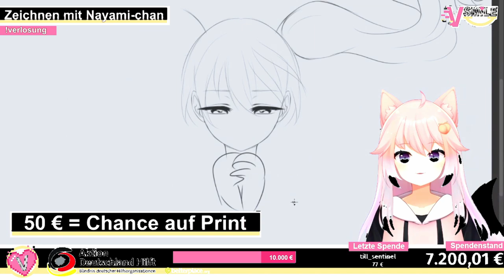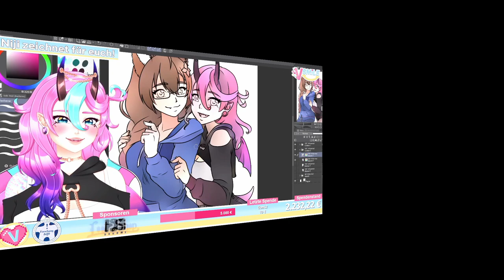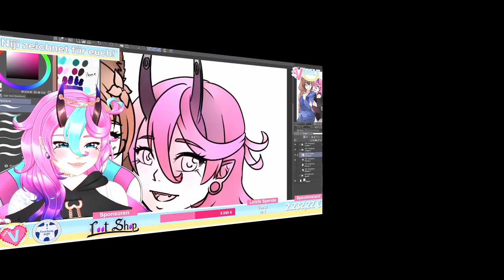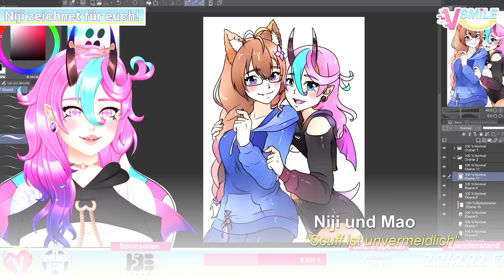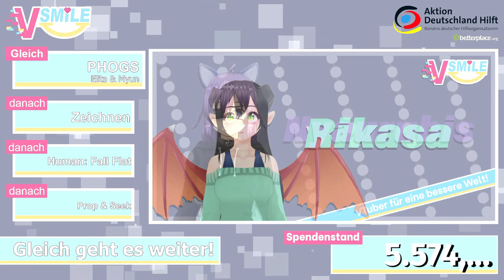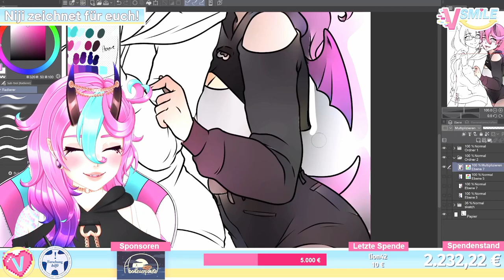I made it weirder | Roman's Twitch Clips Special: vSmile (RNEdit-Edition)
A lot of weird things happened here. and I made it weirder.
(CW: Loud noises, flashing lights, profanity)
All Clips are from the official vSmile Twitch channel
vSmile:
None of the clips should be viewed as hate against any of the participating streamers nor against the people behind vSmile.

Any third-party can request of removal, if there is a written approval from the featured streamer
Used Videos:
Clips from the vSmile Twitch channel
And videos from the internet

Used Music:
To many to list/No idea from where
"これで終わり - R-version" by The R-Man